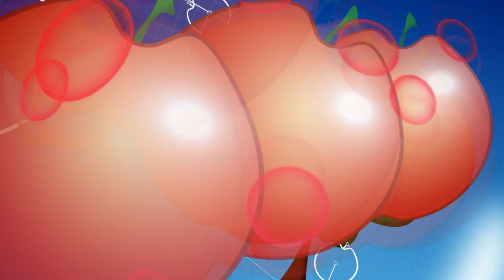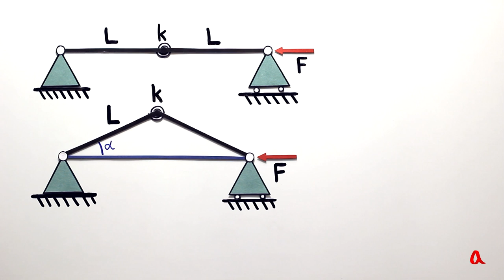Потеря устойчивости стержня при сжатии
Конструкции из тонких стержней, пластинок и оболочек могут неожиданно терять устойчивость при достижении критических сжимающих нагрузок.